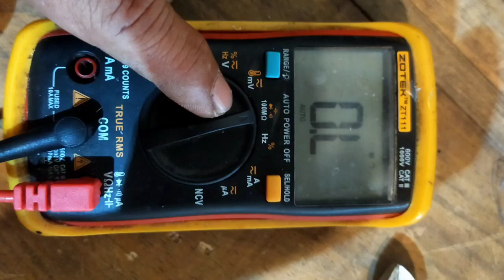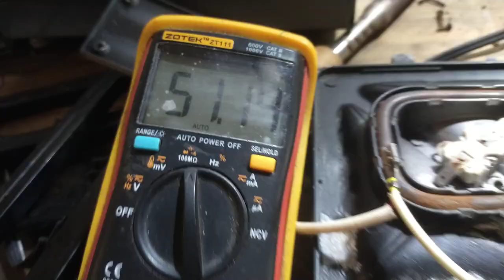SANDWICH TOASTER : PHILIPS TIDAK NYALA, CEK BAGIAN INI